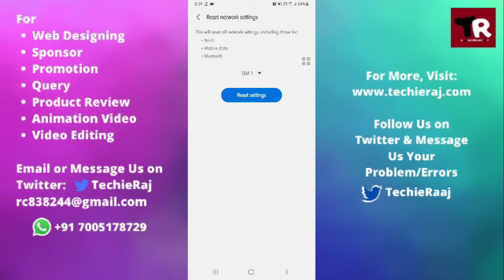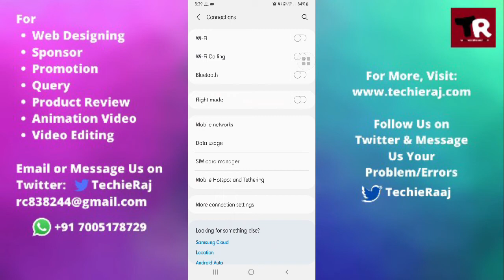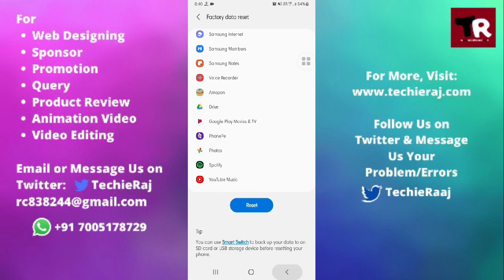Samsung M02 Flight Mode Not Working Problem Solved